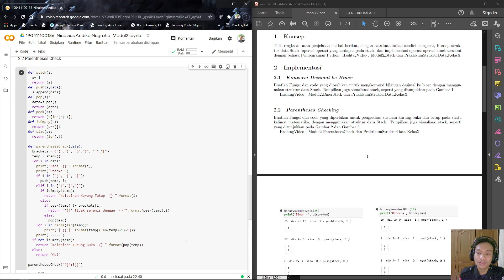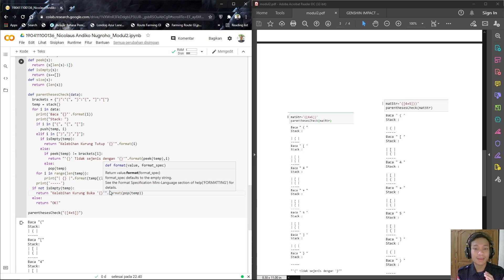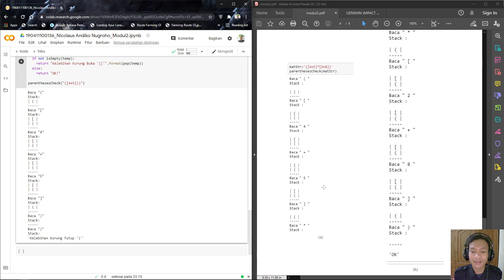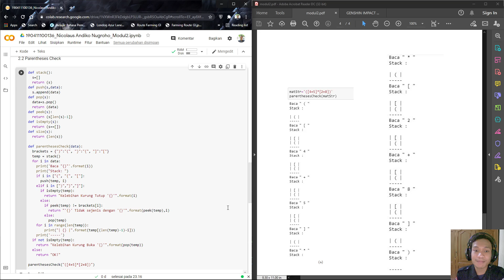Parentheses Check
Nama: Nicolaus Andiko Nugroho
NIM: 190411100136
Struktur Data (B) - 2021
Universitas Trunojoyo Madura